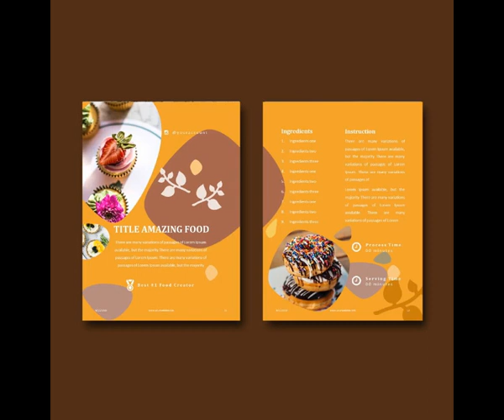Cake bakery ebook keynote template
If you are looking to publish a book on online stores, it is necessary to purchase a template for your book. The design of the template supports the recipe eBooks. One thing that holds a lot of people back when it comes to self-publishing is the overall design and format of the finished book. Paying for an eBook designer is expensive, so it is my goal to create simple and beautiful templates for you to create your eBook on a budget quickly.